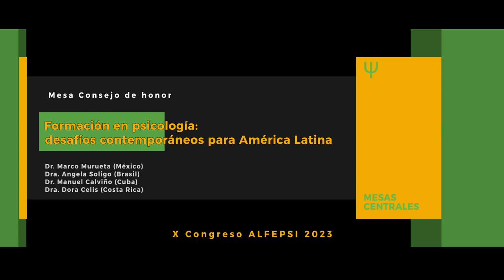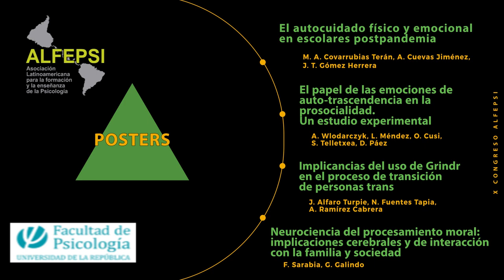Avances del Programa del X Congreso ALFEPSI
Estimadas amigas y amigos, Nos complace seguir avanzando en nuestro X Congreso ALFEPSI y deseamos invitarles a conocer un descriptivo avance del programa de actividades que hemos preparado para ustedes. ¡Esperamos contar con su participación activa y entusiasta en esta enriquecedora experiencia!